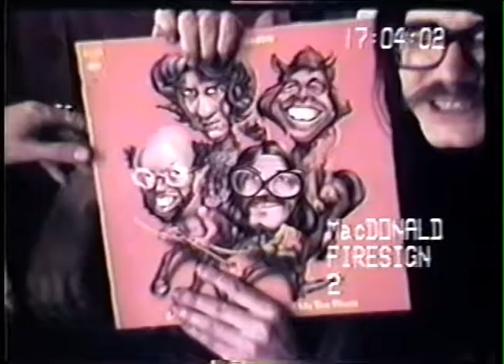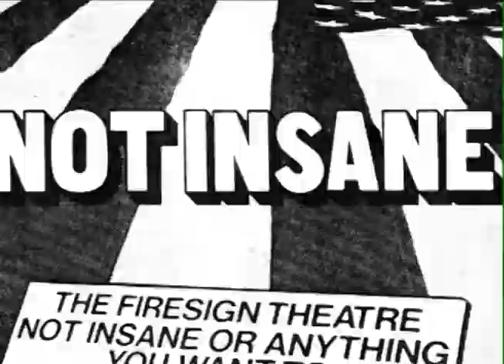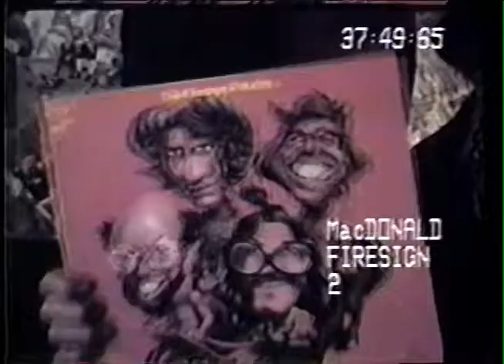The Firesign Theatre: Not Insane but the Embodiment of Randomness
a rough excerpt from "some small films about The Firesign Theatre" -- Go buy temporary relief from life's troubles, plus many fine audio recordings -- the story so far